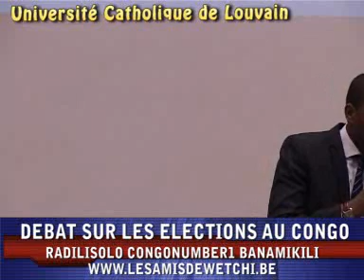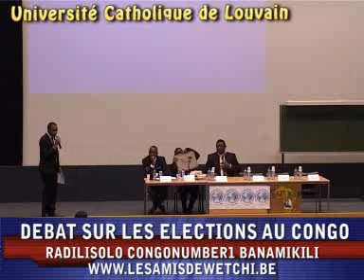UDPS PPRD UNC UFC Débat élection RDCongo